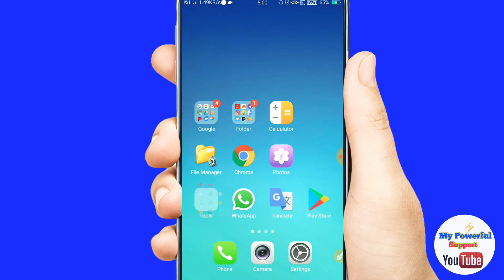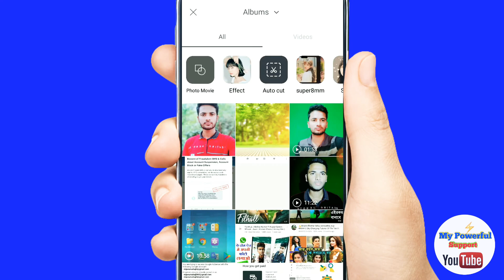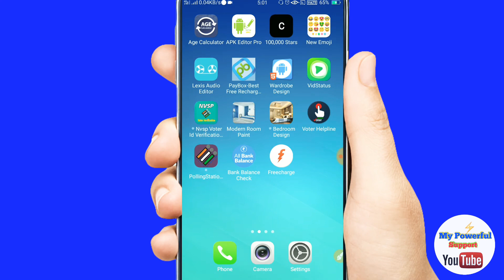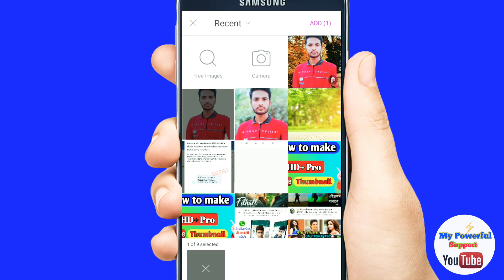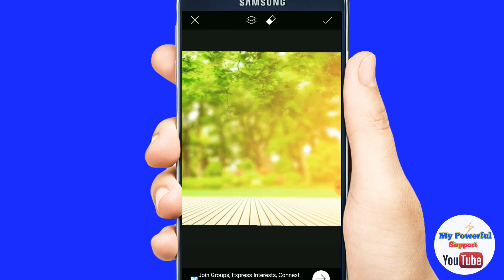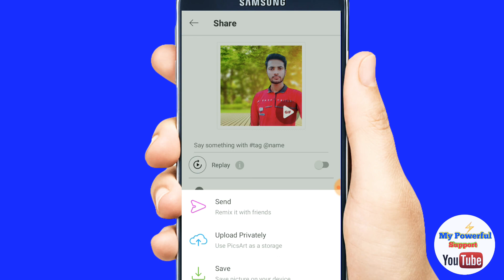How to change background, photo background change, background Erase 1Click, HD background,background